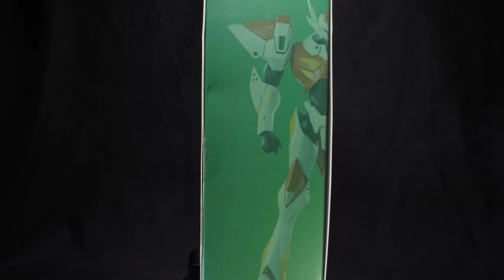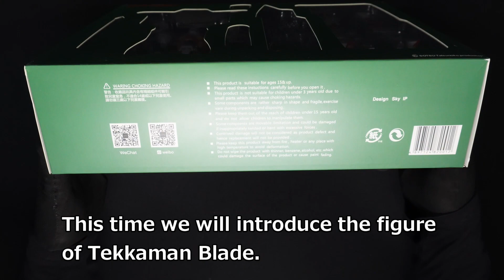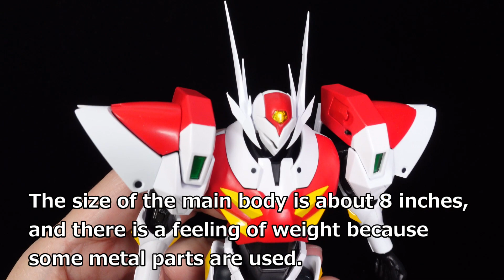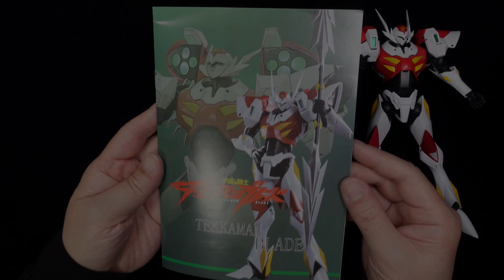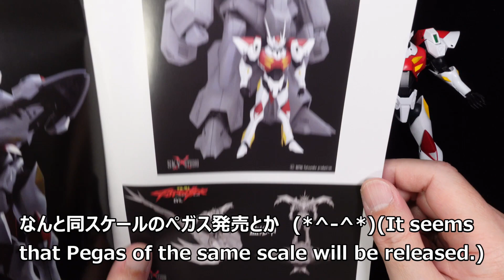SKY X STUDIO 宇宙の騎士 テッカマンブレード フィギュアのご紹介 / TEKKAMAN BLADE ACTION FIGURE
SKY X STUDIO さんのテッカマンブレードフィギュアのご紹介！
ダメージアーマー付属で遊べるゾー＾＾）